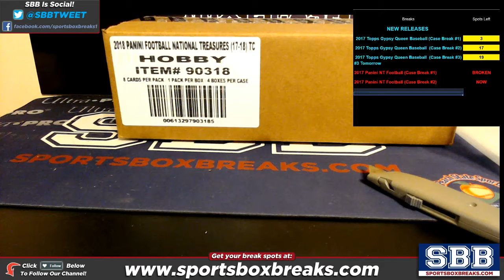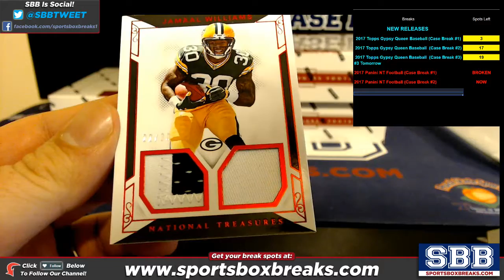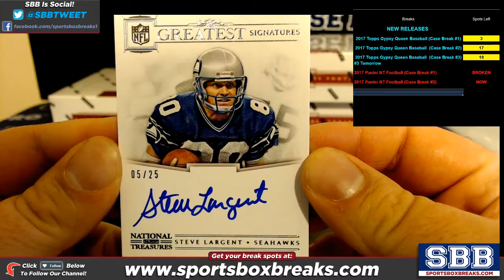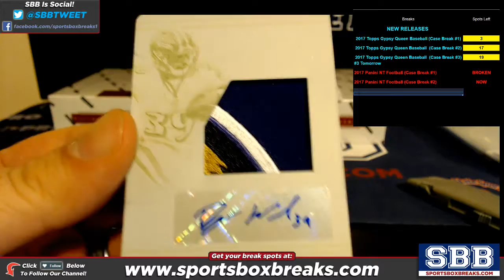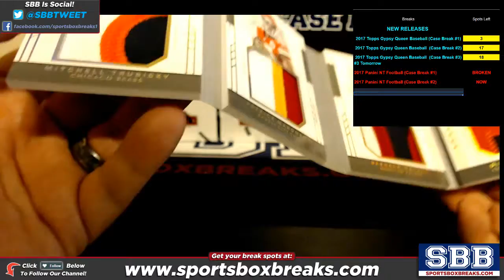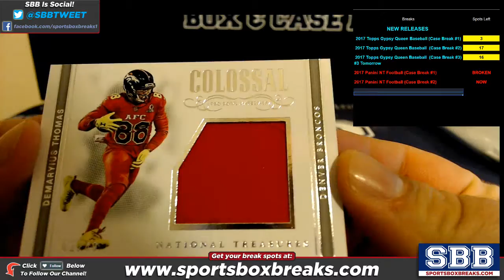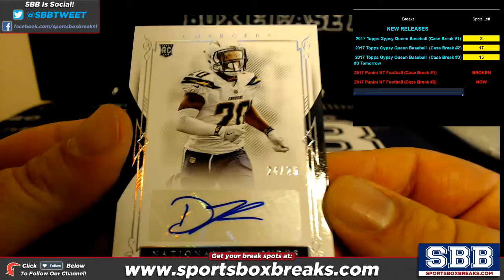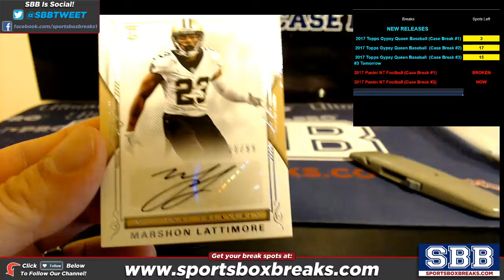2017 Panini National Treasures Football Choose Team Case Break #2